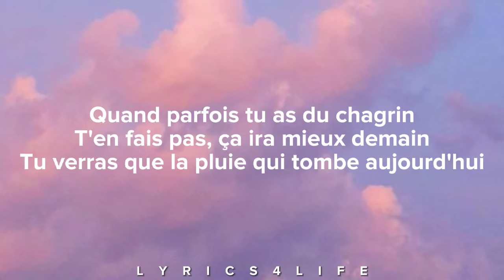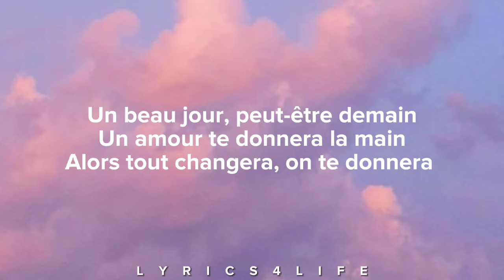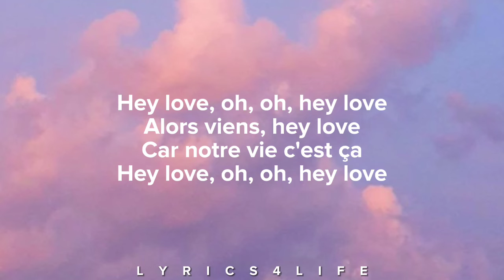Dalida - Hey Love (Lyrics)